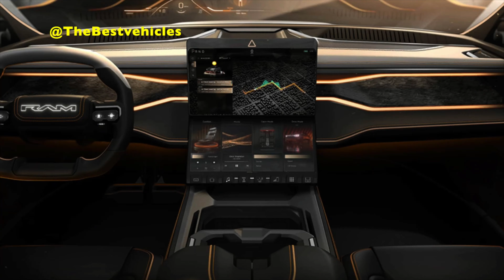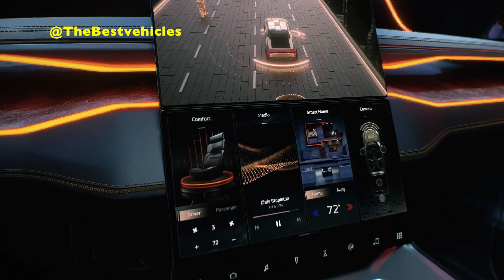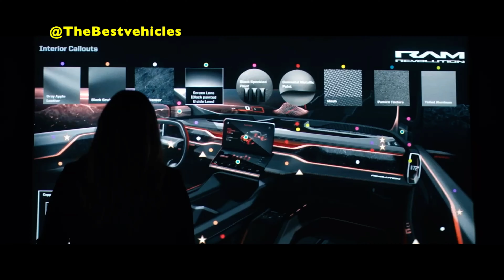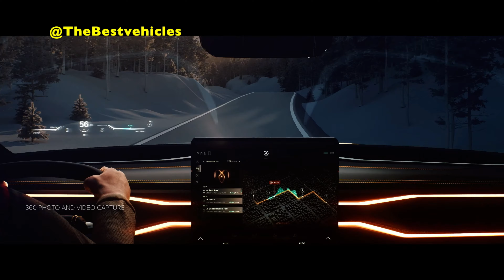New 2024 Ram Truck Pickup 1500 Revolution BEV Concept 800-volt DC fast charging at up to 350 kW.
New 2024 Ram1500 Revolution BEV Concept 800-volt DC fast charging at up to 350 kW
Segment-redefining Ram 1500 RamRevolution Battery-electric Vehicle (BEV) Concept demonstrates Ram’s commitment to electric vehicle (EV) leadership
Loaded with advanced technology, the concept reinvents the customer experience by integrating leading-edge technology, a fully connected customer experience and advanced mobility features
RamTruck #1500 Revolution BEV Concept delivers seamless connectivity to transform the experience for driver and passengers
Stunning, ultra-modern exterior design represents the future of Ram trucks
All-new face of Ram includes animated and modernized “R-A-M” badging and animated full LED “tuning fork” headlight design
Doors have been reimagined in a grand saloon-style opening that showcases a cavernous occupant space without a B-pillar
New interior layout offers even more flexibility with room to configure workspace with a removeable center console with fold-flat surface
Designed for full-size electric trucks, the STLA frame platform is brimming with possibilities. To provide space for the large battery the wheelbase is 4 inches longer than the 2023 Ram 1500—resulting in extra cabin space and enhanced comfort for passengers. Full underbody aero panels and an active diffuser in the rear help reduce aerodynamic drag and improve battery range.
The Ram Brand grille design is completely reimagined to sport an illuminated Ram badge, a substantial skid plate stretching from the nose to the chassis and pivoting tow hooks. Integrated into the front bumper flares, the LED tuning fork headlamp design commands attention from every angle.
Featuring powered one-touch open-and-close functionality, this cavernous space offers easy access to your cargo and an expansive amount of storage space.
Ram Track rails extending from the frunk into the cab offer guidance for storing extra-long items like 2x4s. Partitions flip up to keep items in place and retractable hooks offer convenient anchor points.
REIMAGINED INTERIOR
Capitalizing on the proportions afforded by the STLA frame, this electric truck offers more rear legroom and comfort to recline than the 2023 Ram 1500. Across the seats, dash, doors and center console, unique materials like a biobased apple leather trim and mesh weave with 74% post-consumer polyester recycled from water bottles mark a shift towards sustainable practices. And a unique texture composed of recycled rubber and cork particles across the floor of the cabin, frunk and truck bed offers enhanced durability.